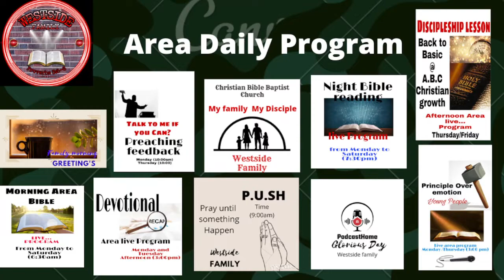THE BAPTIST LUNCH | Episode 525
This is a program of our church that focuses on helping our families go back to God's designed family by giving emphasis on the teachings of God's word that will help each individual members grow in the knowledge of the Lord.

Topic: HOW TO BE A GOOD DISCIPLE.

Main Host:
PASTOR GIL LAURENA

Co-Hosts:
JOHN GIL LAURENA
JOHN MARK GIL LAURENA